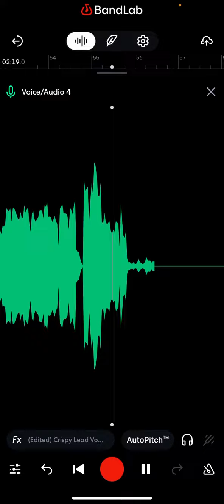Rest in peace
Beats by BandLab
Beats by [FREE] SXMPRA × GHOSTEMANE Type Beat -
"SADISTIC" | Ghostface Type Beat | Horror Phonk
Beat 2024